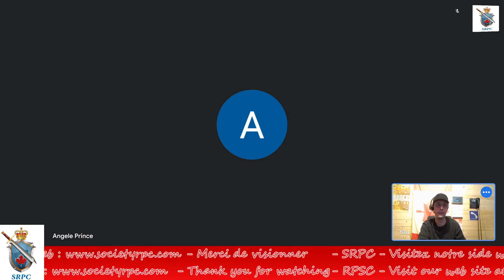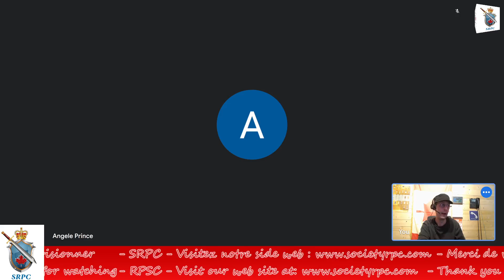Message 16 avril April 16th message